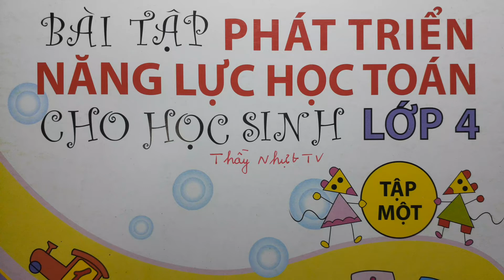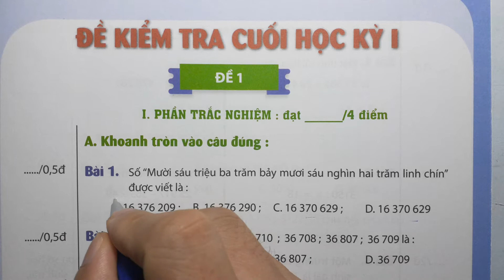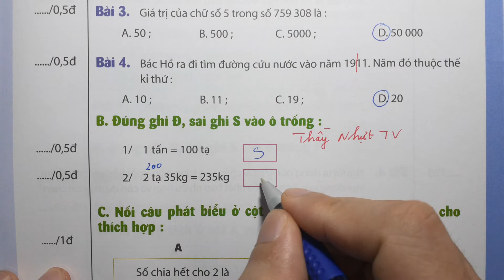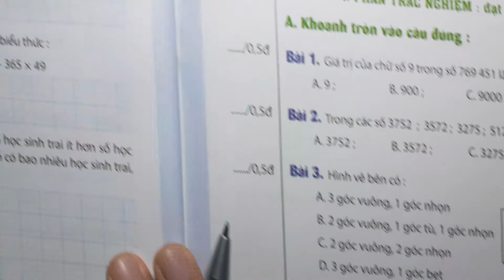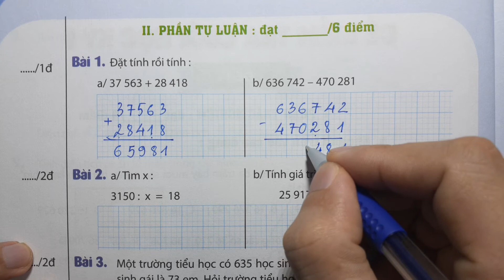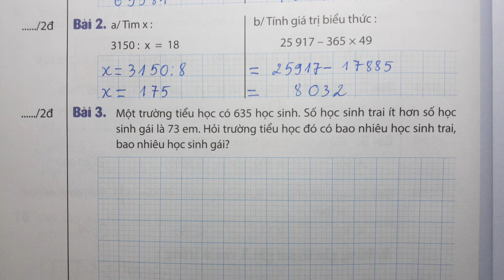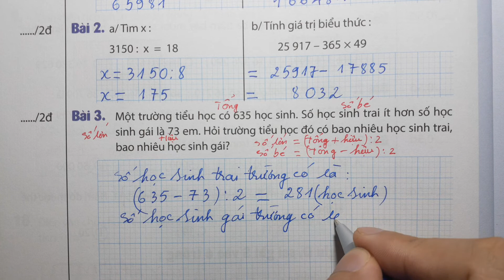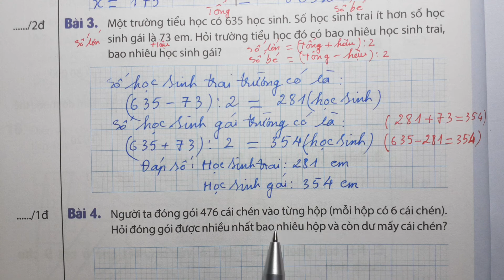PHÁT TRIỂN NĂNG LỰC HỌC TOÁN LỚP 4 Tập 1 Trang 61 - ĐỀ KIỂM TRA CUỐI HỌC KÌ 1 ĐỀ 1 - Thầy Nhựt TV